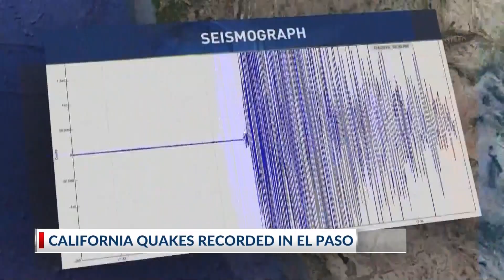Earthquakes and Fault line in El Paso